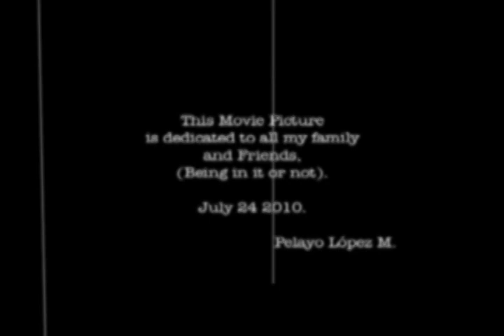WHEN YOU'RE SMILING